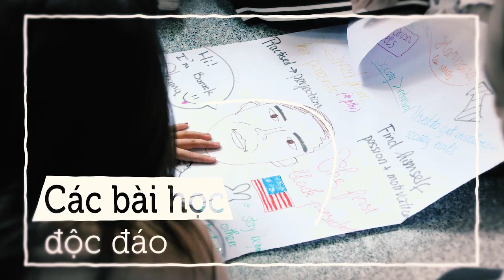Khoá học "Bí quyết đột phá trong học tập"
Khóa học do Đại học RMIT Việt Nam phối hợp với Trung tâm Giáo dục Adam Khoo (Singapore) thiết kế nhằm giúp tân sinh viên làm chủ 3 nhóm kỹ năng quan trọng để phát huy tối đa năng lực, xây dựng động lực và sự tự tin trong học tập.

Điều này không những giúp các em chuyển tiếp dễ dàng từ bậc THPT lên Đại học và đạt kết quả học tập vượt mong đợi, mà còn là nền tảng vững chắc để xây dựng sự nghiệp thành công trong tương lai.